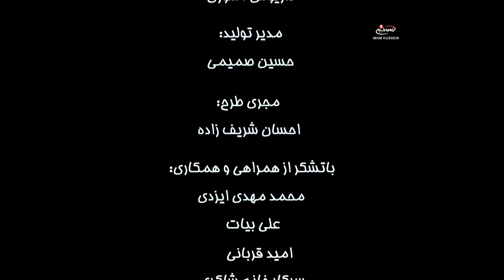خاطرات ماندگار 4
کد : 3.00894